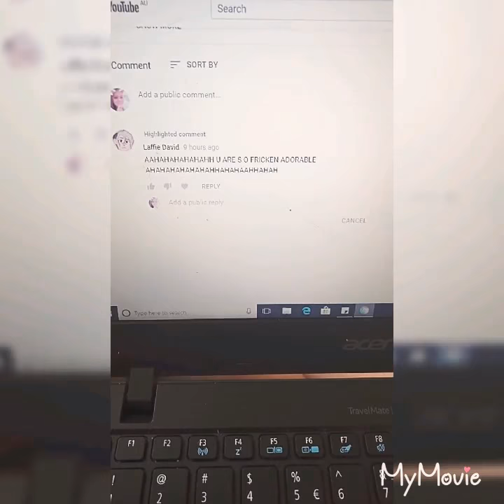Morning routine 🌞☀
Musicaly:ellie_angel11

Ik it badly record trust me I will get the hang of it soon 😀 love you guys😘😋